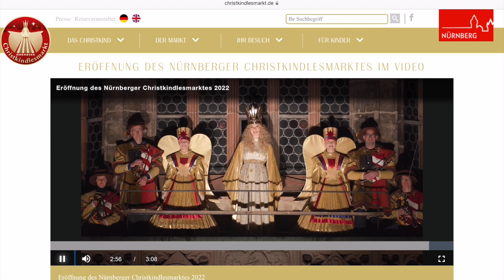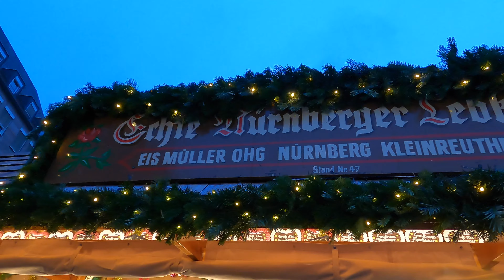¡EL MERCADO NAVIDEÑO MÁS ANTIGUO Y FAMOSO DEL MUNDO! - NÚREMBERG, ALEMANIA 🇩🇪 I Tú Guía de Viajes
Regresamos al país que inventó los Mercados Navideños visitando el más antiguo, famoso y grande el mundo. Amigos, bienvenidos a Nürnberg, Alemania 🇩🇪